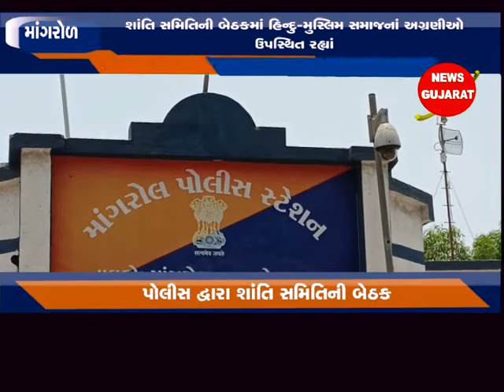માંગરોળ : બકરી ઈદના પર્વ નિમિત્તે પોલીસ દ્વારા શાંતિ સમિતિની બેઠક